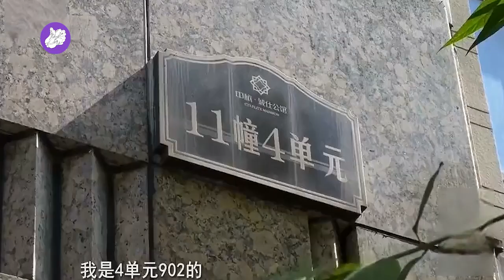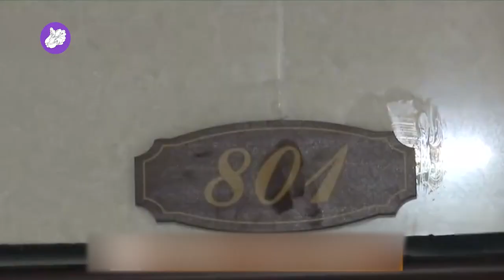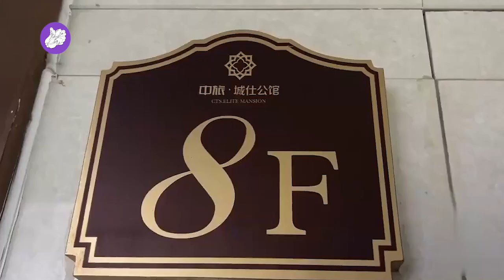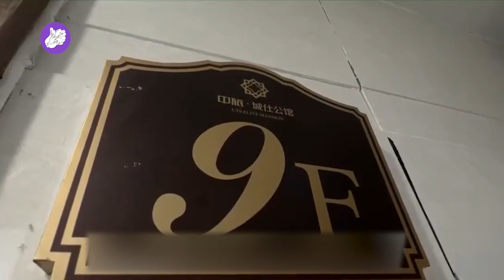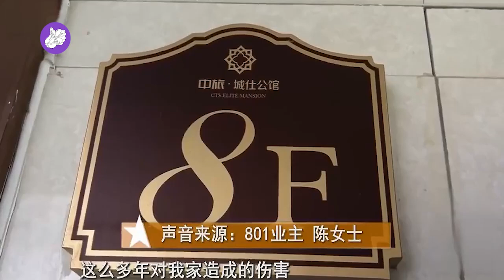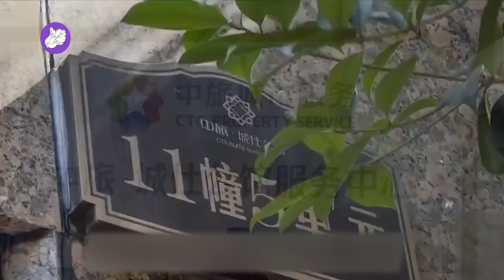八楼整晚放【忐忑】和【皮鞋厂倒闭】，整栋业主无法入睡！八楼：我在自救